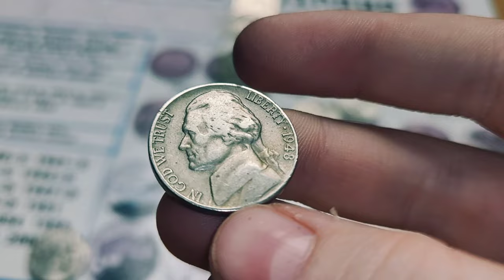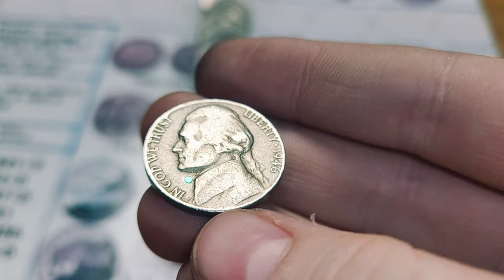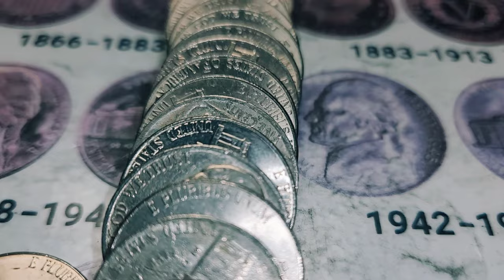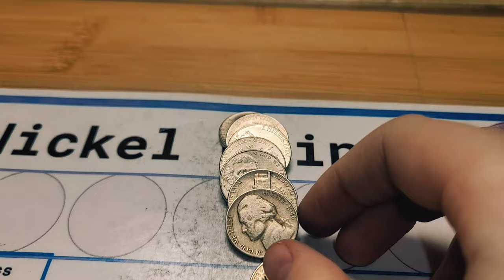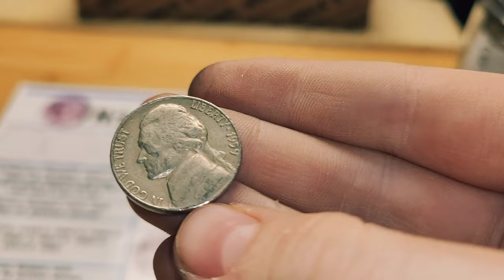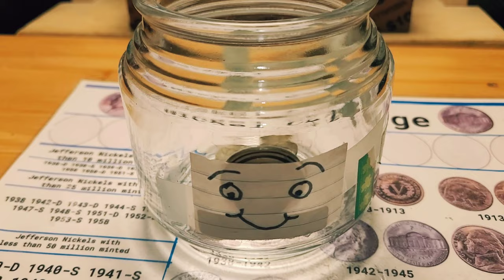COIN ROLL HUNTING SOME NICKELS! (BUFFALO NICKEL FOUND!)